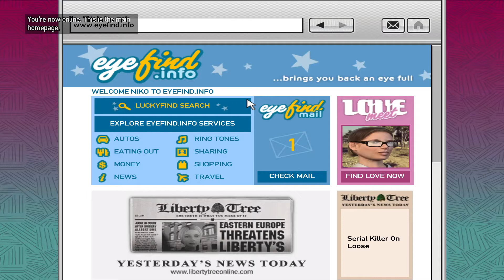GTA 4 - Logging On - Meet Brucie Kibbutz, then log in to a computer at the internet café.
Logging On is a mission in Grand Theft Auto IV given to protagonist Niko Bellic by his cousin Roman from his cab depot in Hove Beach. The mission introduces the ability to use computers, TW@ internet cafés, and the in-game internet, and is also the first appearance of Brucie Kibbutz.